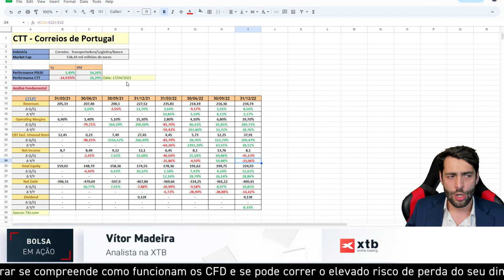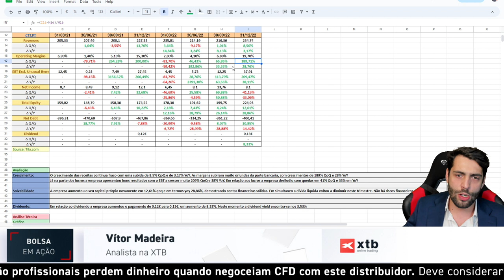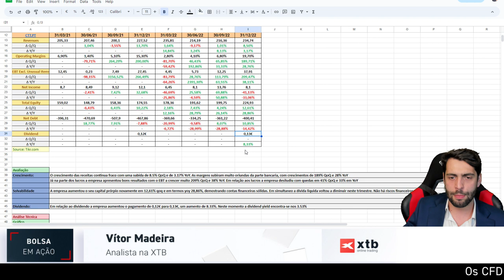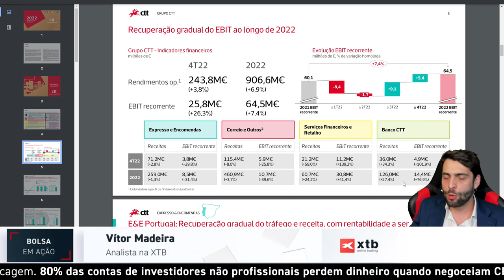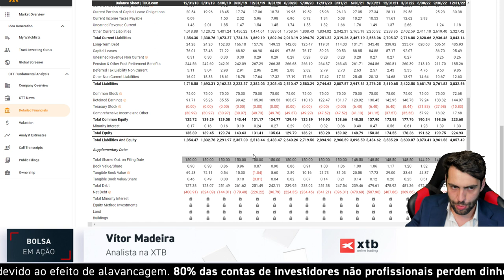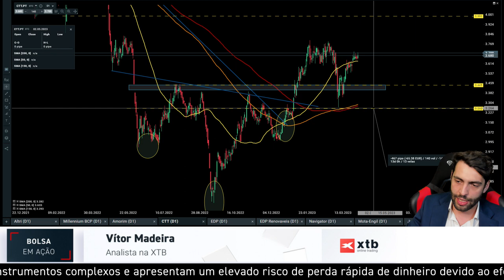BOLSA EM AÇÃO: Análise às ações dos CTT | XTB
Nesta análise da rubrica BOLSA EM AÇÃO, o analista da XTB Vítor Madeira faz a análise ao 1º trimestre dos CTT - Correios de Portugal.

Um olhar atento aos resultados das empresas que marcam o PSI20 com:

- Análise Fundamental
- Análise Técnica
- Análise de preço

Não perca as próximas análises!

Os investimentos em instrumentos financeiros apresentam um risco elevado.